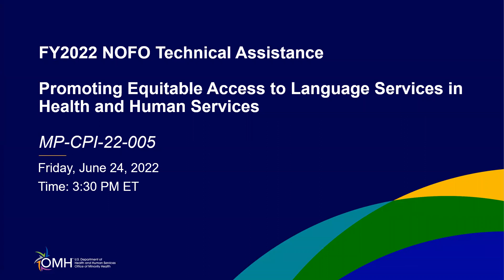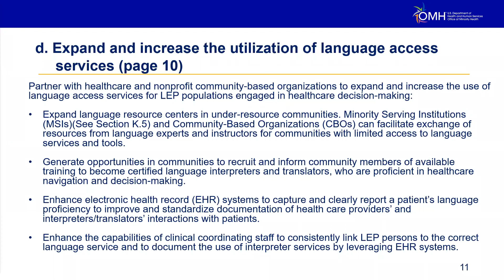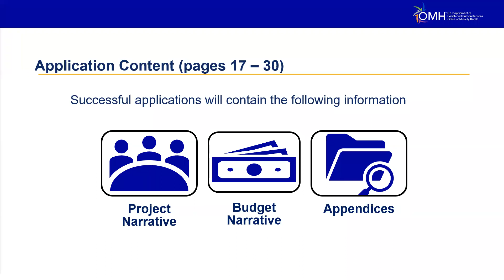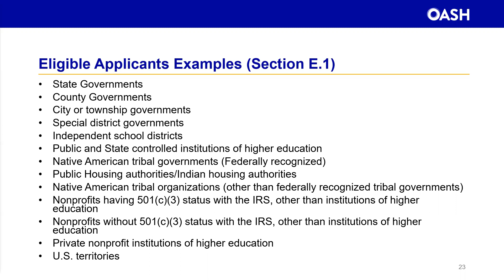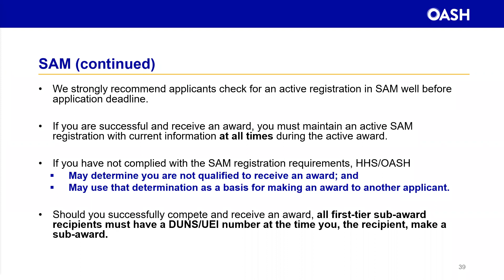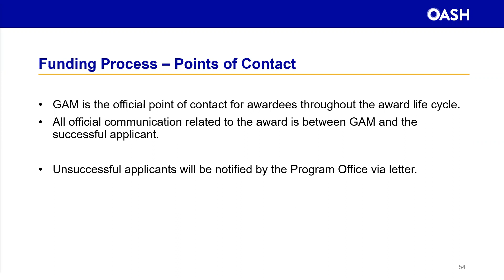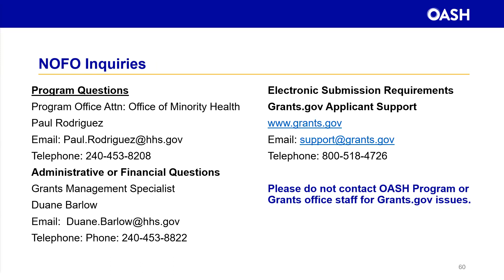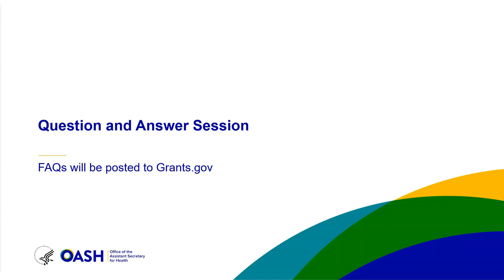TA Webinar: Promoting Equitable Access to Language Services in Health and Human Services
On Friday, June 24, 2022 the Office of Minority Health (OMH) at the U.S. Department of Health and Human Services (HHS) held a technical assistance webinar for potential applicants of the Promoting Equitable Access to Language Services in Health and Human Services funding opportunity. Visit the OMH website to learn more about this and other funding opportunities